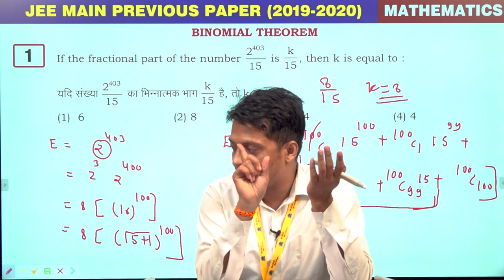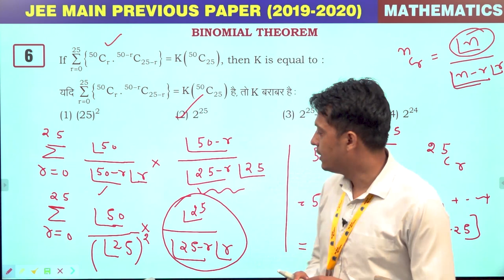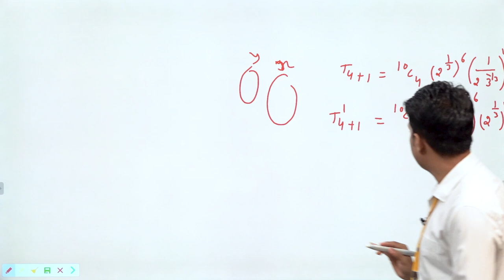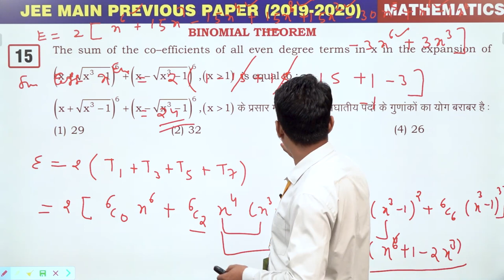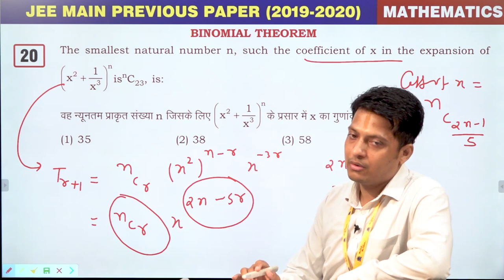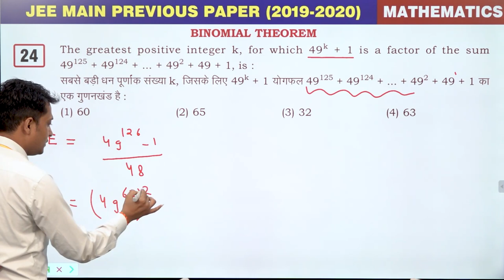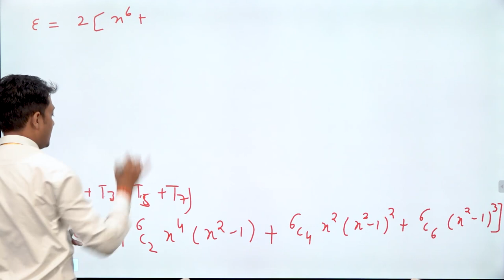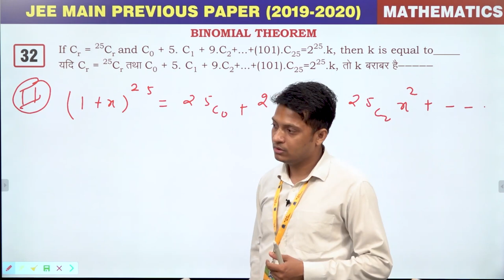04. Binomial Theorem || JEE Main Exam's Questions 2019-2020 || CLC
Topic- Binomial Theorem